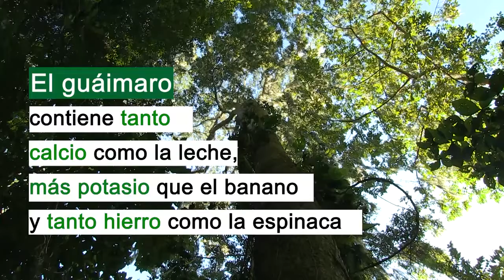Guáimaro producto colombiano energetico